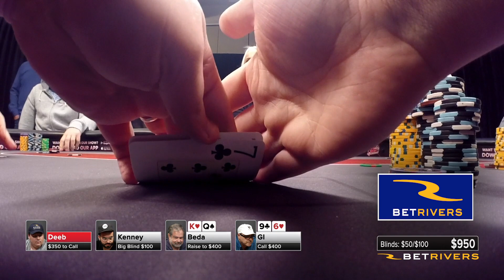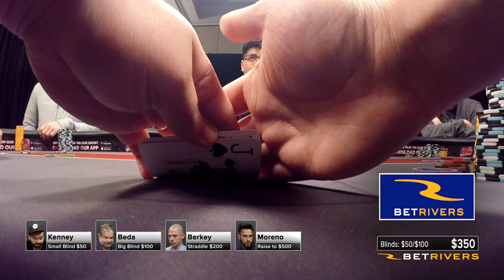Bryn Kenney gets TORCHED | Hand of the Day presented by BetRivers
Bryn Kenney has a nightmare session playing $100/$200+.
Lineup features: Shaun Deeb, Bryn Kenney, John Andress, Sergio Moreno, Dan Shak, Matt Berkey & more.